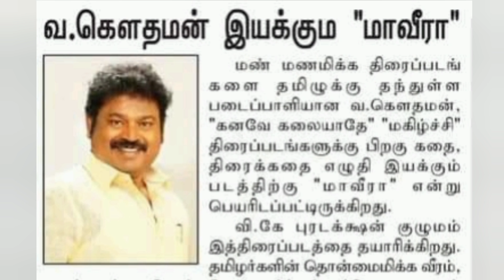மாவீரனாக கலங்கிருங்கும் இயக்குனர் வா.கௌதமன் || தரமான சம்பவம் இருக்கு || GV Prakash || Vairamuthu 🔥🇷🇴